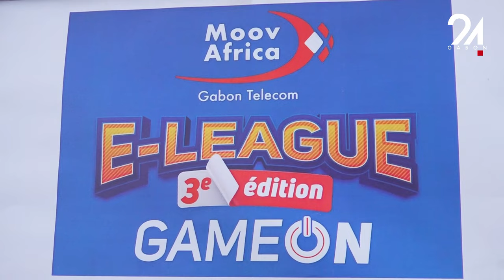GABON SPORT MOOV AFRICA GABON TÉLÉCOM COURONNE LE CHAMPION DE LA COMPÉTITION E LEAGUE 2024